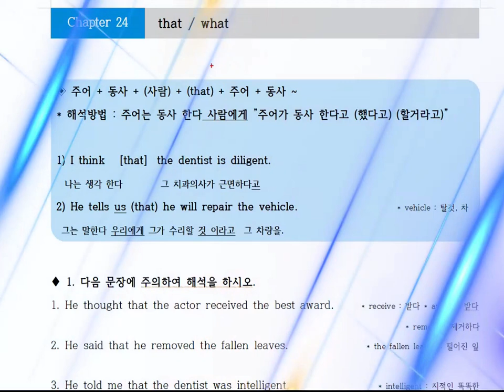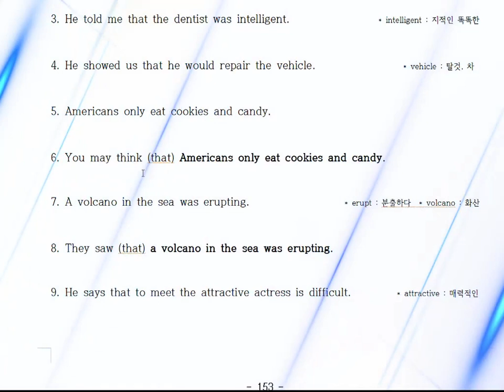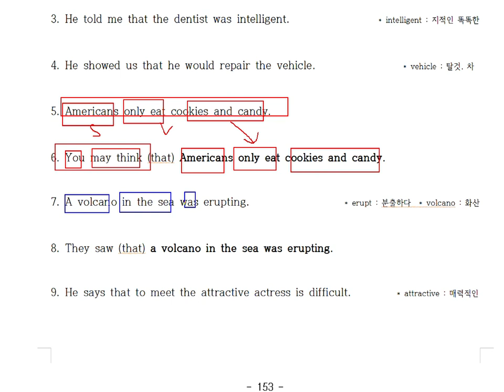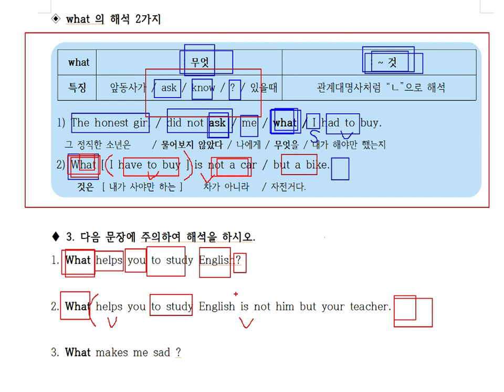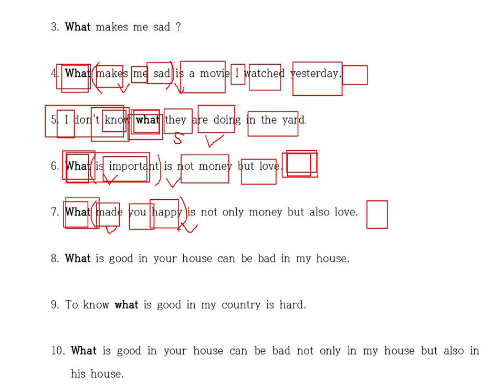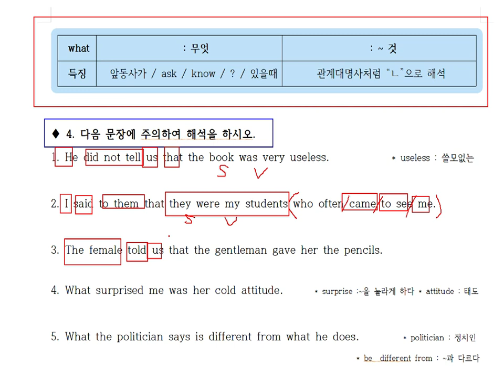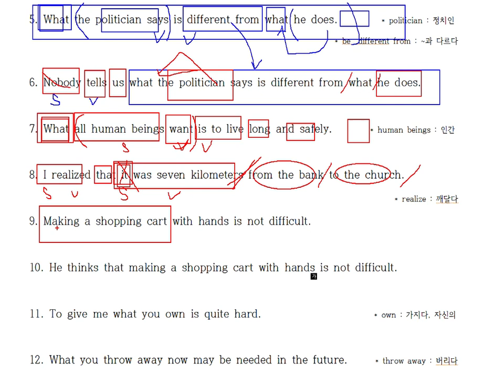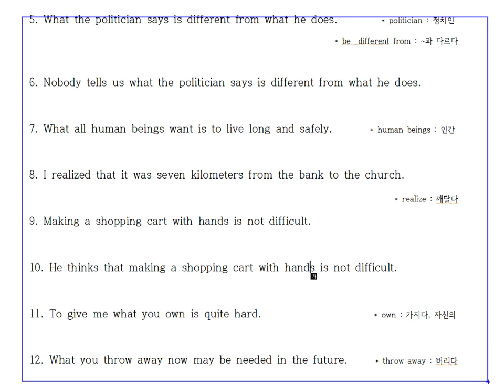24.that과what의구별 . what that 해석 쉽습니다. 하지만 해석하는 학생들 별로 없습니다. 이걸보시면 생각이 달라질겁니다.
배우면 매우 쉽지만 안배우면 해석하지 못하는것이 what의 해석입니다.
확실하게 정리하셔야 합니다.
중3교과서 동아(윤정미)6과에 포함된 내용으로 3학년 2학기 중간고사에서 의문사what과 관계대명사 what의 구별방법으로 시험에 자주 출제되는 내용입니다.